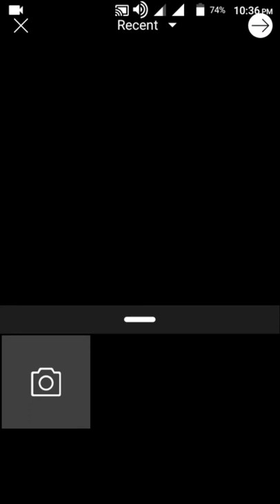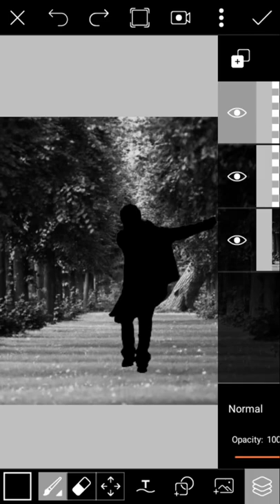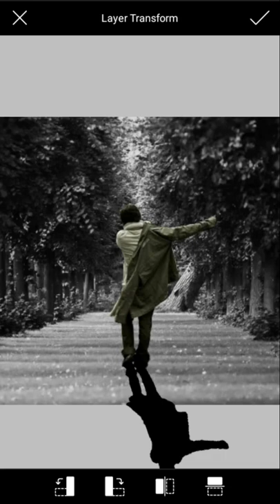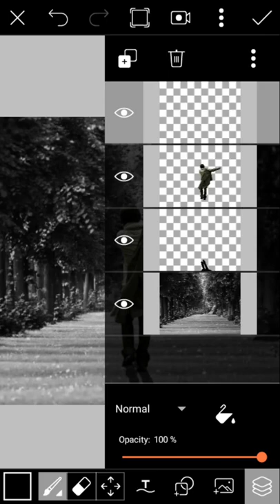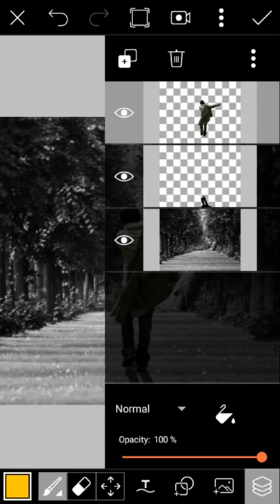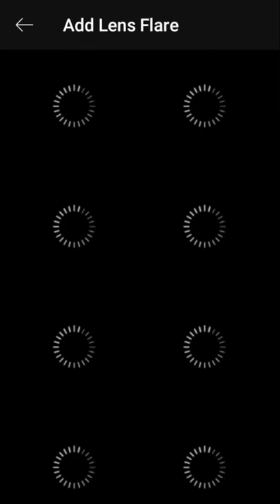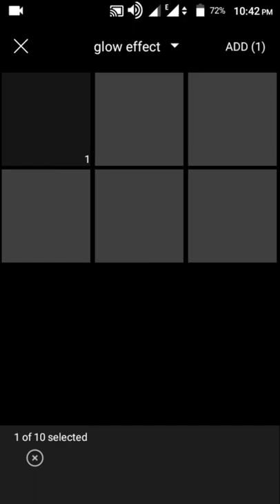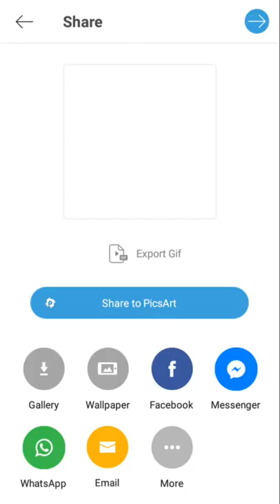PicsArt manipulation (alone boy)